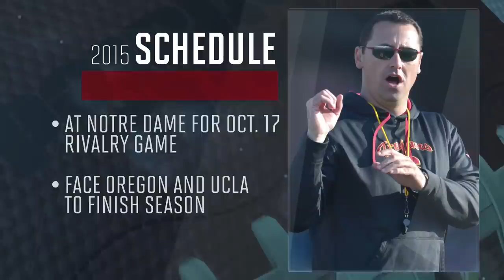USC Trojans No. 08 | 2015 college football preseason Top 25 | Sports Illustrated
Sports Illustrated explains why the USC Trojans are No. 08 in its 2015 college football preseason Top 25.